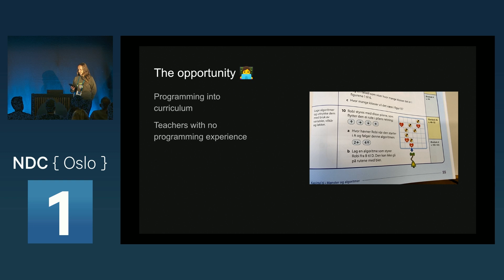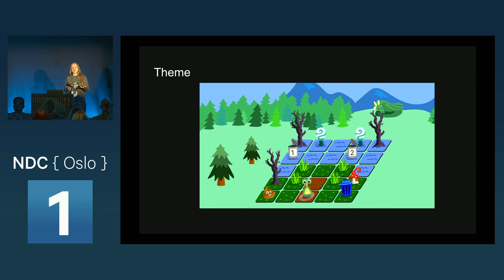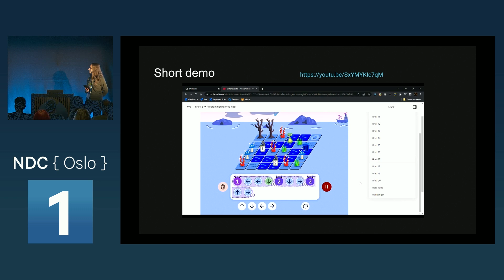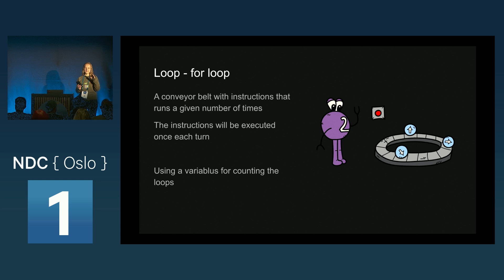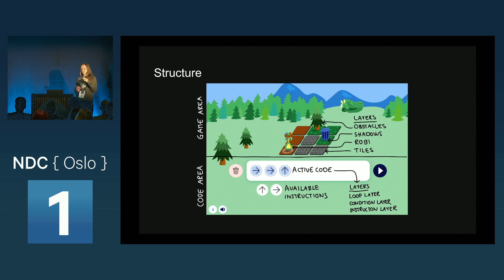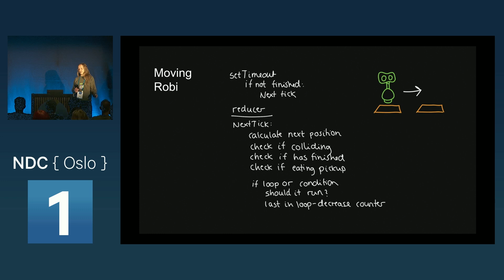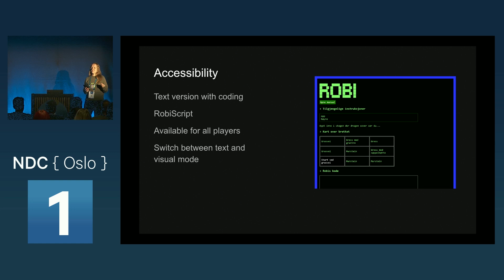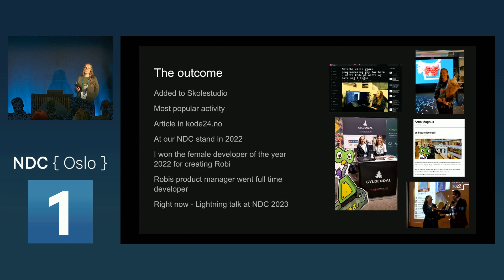Robi - a programming game for kids - Ruth Merethe Granevang - NDC Oslo 2023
In this presentation I will take you on a journey to show how I created the Robi game. It is a game for teaching programming to children. It started out as a hobby project, and is now a part of Gyldendal's digital math resources. I will present the thoughts behind teaching different programming concepts, and will present more technical details towards the end. The game is written in Typescript with React.